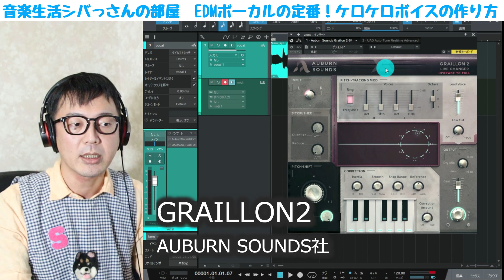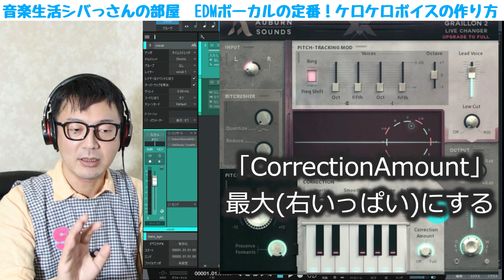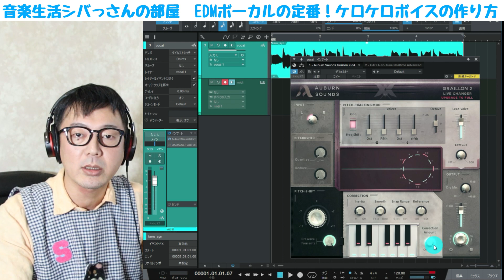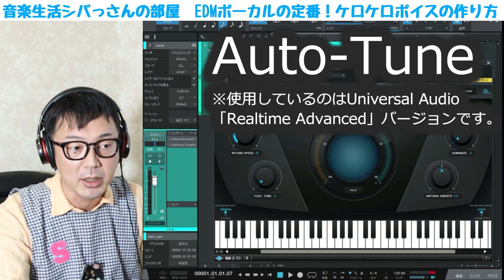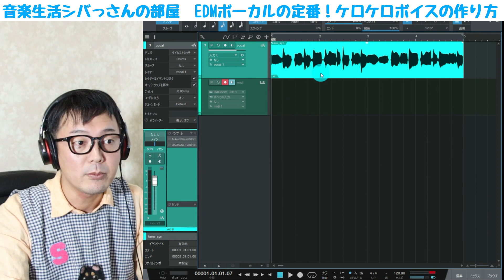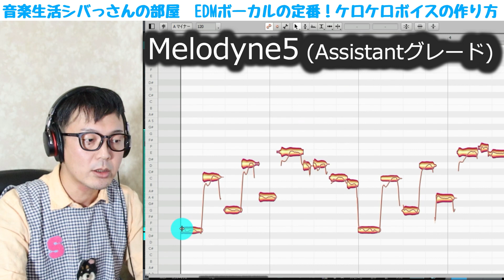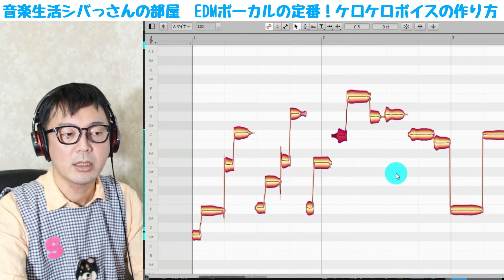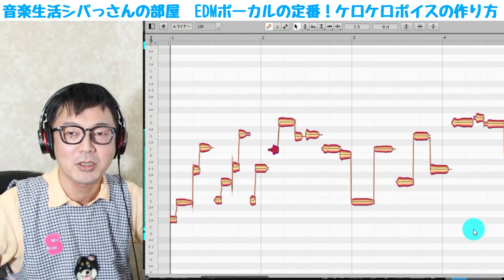「DTM」EDMボーカルの定番！無料でもできるケロケロボイスの作り方(AutoTune/Melodyne)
EDMなどに定番・必須とも言えるケロケロボイス
その作り方を３つのソフトで解説しています。

無料ソフト「GRAILLON2」
有料ソフト「Auto-Tune」「Melodyne5」

※動画内ではDAWソフト「StudioOne Professional」で解説しておりますが
無料版の「StudioOne Prime」や一部のDAWソフトでは
上記エフェクトソフトなどのサードパーティー製プラグインが
読込めない仕様のものもありますので
お使いのDAWソフトの仕様をご確認下さい。

動画内で使用しているエフェクトソフト
「GRAILLON2」AUBURN SOUNDS社

Youtube動画まとめページ(シバっさんオフィシャルブログ)

電子書籍　シバっさん著
「コード進行のつなげ方・完全版」(完全返金保証)
クリエイターズサイト「note」にて販売中